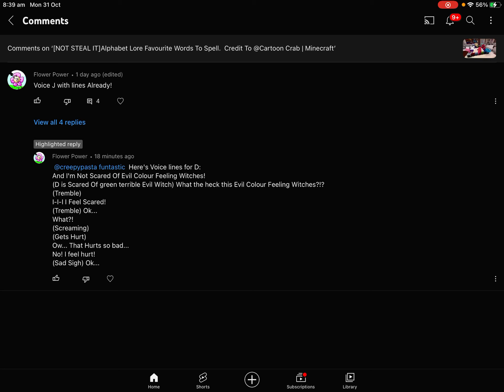My Lines For D For